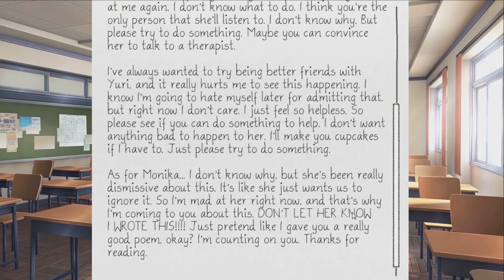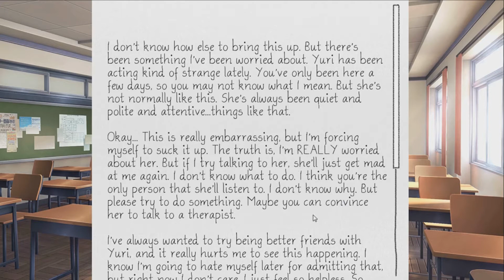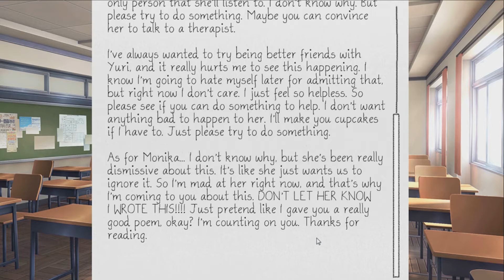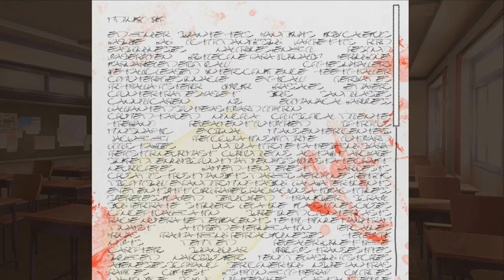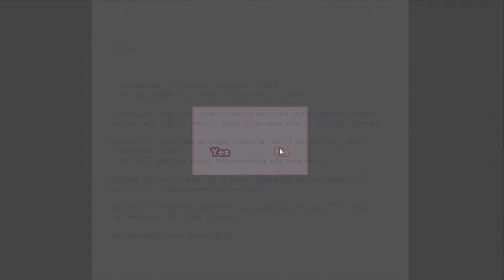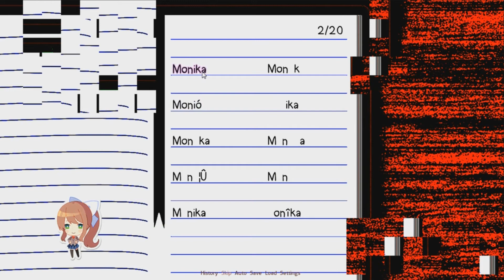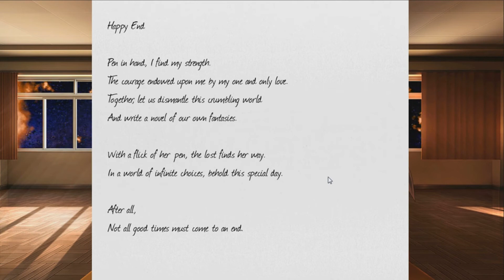J̴u̷S̸t̶ ̵m̶O̵n̴i̴K̶A̵ ~ Doki Doki Literature Club! #10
Just Monika. Just Monika. Just Monika. Just Monika. Just Monika. Just Monika. Just Monika. Just Monika. J̴u̷S̸t̶ ̵m̶O̵n̴i̴K̶A̵. Ǹ̵̡̞̪̙͋̇͑͘͘o̵̡͓͒̋̄͜b̷͕̬̥̓̔͛̌͝ŏ̸͎̻̬̎͗͝d̶͍̰̭͍̘̄̊̍ý̸̡̹̥̘̄̕͘̚ͅ ̴͚̠̟̯͔͚͌̅͛͆̈́̏ē̴͍͒̊̏͝l̴͙͍̖̮̎́s̵̢͕͔͇̃̈̎̏͑͝e̷͕̋̇́̉̐ ̴̻̜̹̫̈̾m̵̙̳͔̲͒̊̾a̶̹͝t̶̢̲̪̼͙̅t̵̰͇̺͎̃͆̕͝͝ẽ̸̗͊r̵̝̞̊͂͝š̷͓.̸͍̣́̏̽

It's just a click on the button and it helps me!